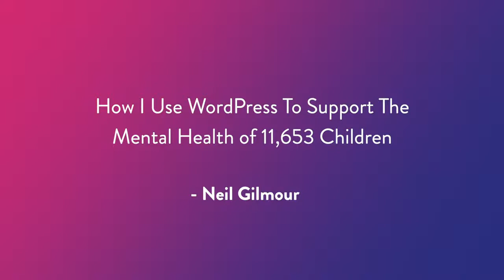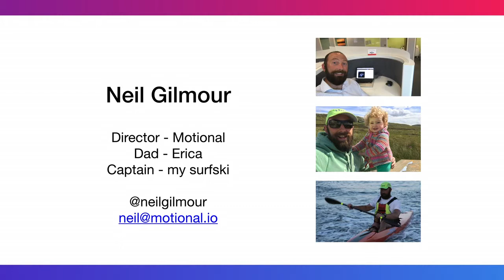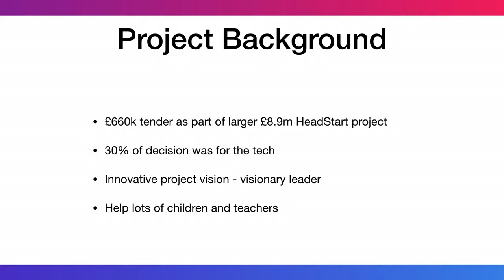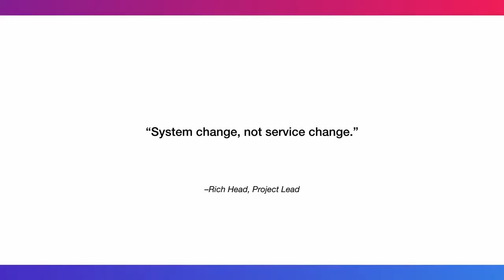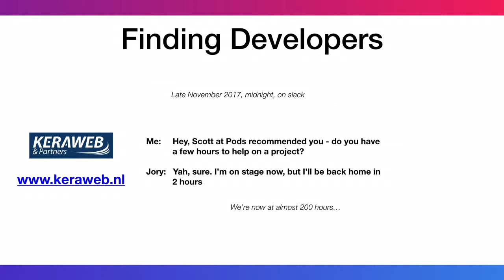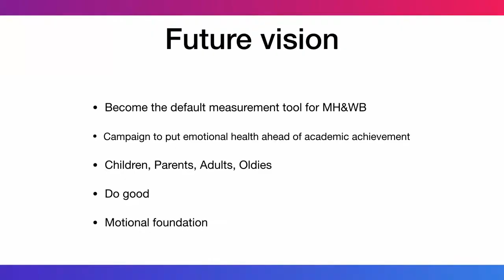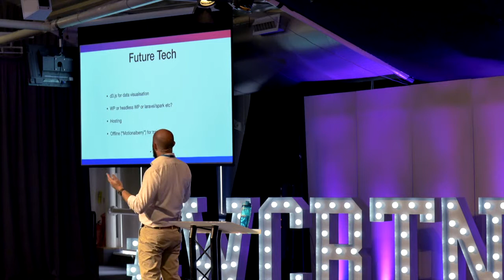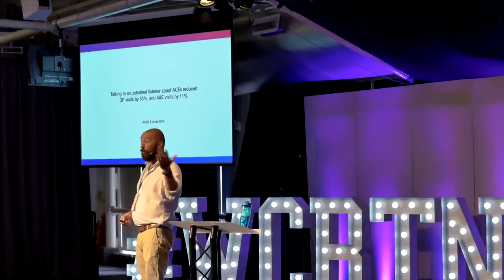Neil Gilmour: How I use WordPress to support the mental health of 11,653 children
Share Neil’s journey from concept to product, via famous 5 minute install (in fact it was more like 5 seconds thanks to $ wp valet new –project=bedrock ).
Neil will talk about how this project was conceived, what it’s like to be the geek in a team of psychotherapists but a doofus in the dev team.
See the mock-ups that landed them a £660,000 project (and how he got bullied into accepting just a fraction of that *and* had to launch a year earlier than planned!)
Neil will share the lessons he’s learned about being a good ‘client’ to his developers (two of the nicest people he’s ever worked with), despite wanting to learn how they do what they do. Cringe as he shares some of the questions he’s asked them, the very patient replies he’s had, and the comical initial estimate of how much time he needed them for.
Find out how Neil support 800 users, the dilemma of supporting vs solving, and having collaborators rather than customers.
Next steps – where will this product be next year, 2 years from now?